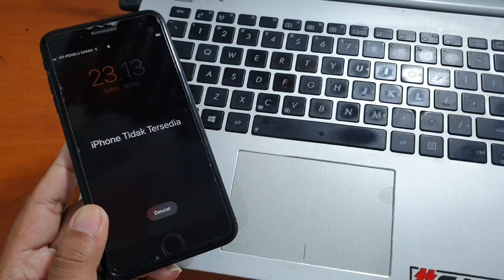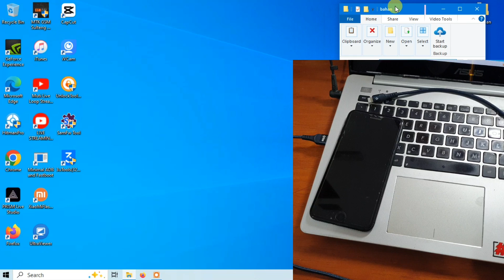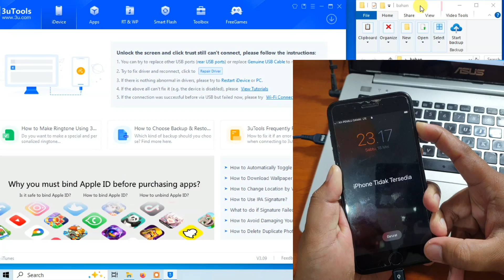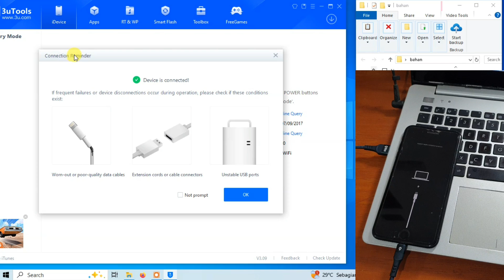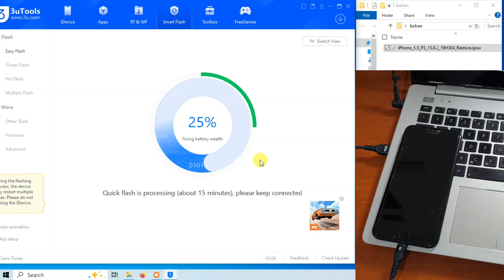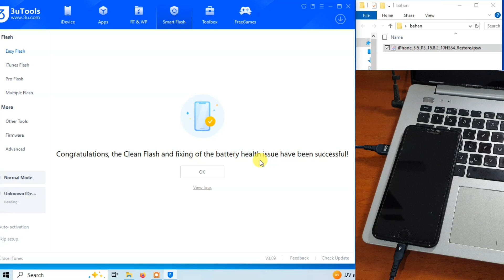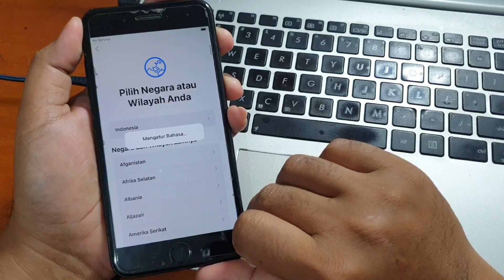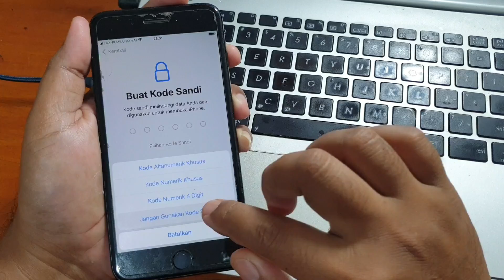Cara Flash iPhone 7 Plus Lupa Passcode Kunci Layar iPhone tidak tersedia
Cara Flash iPhone 7 Plus Lupa Passcode Kunci Layar iPhone tidak tersedia. Tool dan firmware bisa diunduh pada tautan dibawah ini.